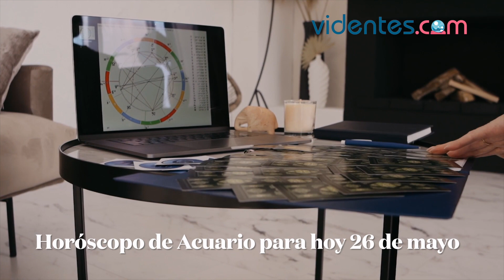HORÓSCOPO DIARIO 🌞🔥❤️ ACUARIO ♒️ MIÉRCOLES, 26 DE MAYO DE 2021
Horóscopo de hoy, miércoles 26 de Mayo de 2021. El horóscopo para hoy: descubre tu futuro gracias a mi horóscopo diario para ti.